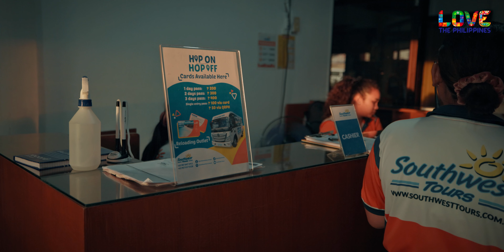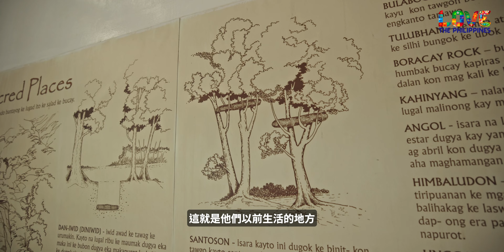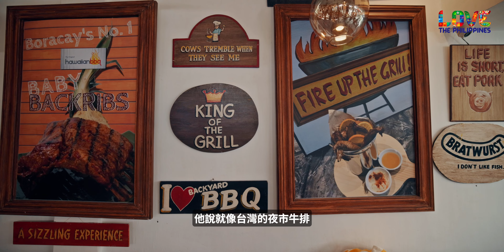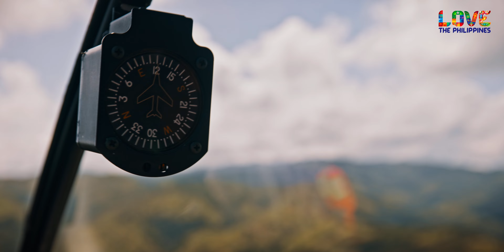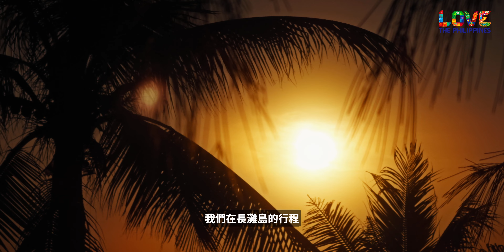菲律賓 長灘島